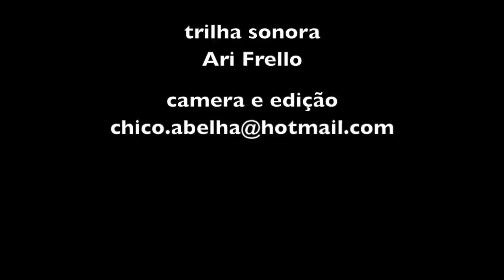UM CASAL MUITO ANIMADO - ADENIZE E LIL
Contato dos Chalés - Adenize e Lil

O Lil vende cavalos Mangalarga e conhece bastante a região, podendo servir de guia para quem estiver interessado em comprar terras. O contato é o mesmo acima.

Adenize e Lil expressam sua gratidão a duas pessoas que fazem parte de sua história , Djalma Papin e Raquel Rocha Papin e suas filhas Gab e Gud.